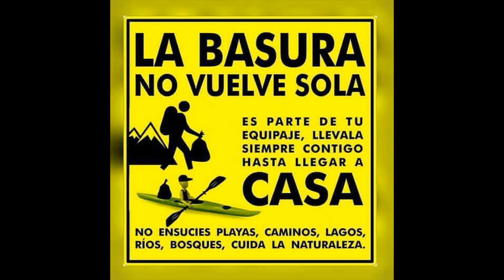MATAHOMBRES BTT 2018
Por probemas mecánicos en el Km. 48 tuve que abandonar, aun así es una marcha que no es de las que a mí me gustan a pesar de lo lejos que está de mi zona, lo siento pero a esta no vuelvo, muy lejos para sólo hacer asfalto y pista.